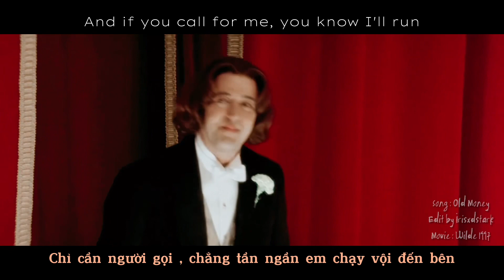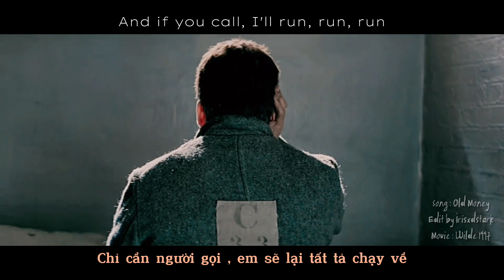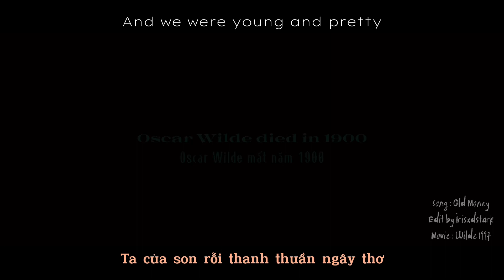Robbie Ross - Wilde 1997 [ Old Money - Lana Del Rey ]